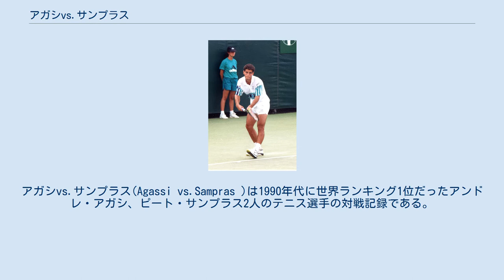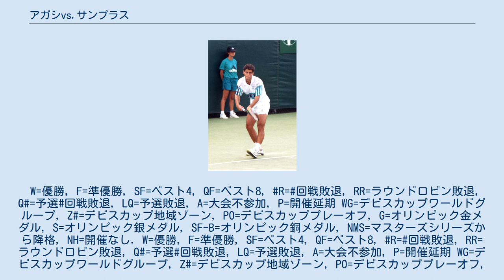アガシvs.サンプラス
アガシvs.サンプラス(Agassi vs.Sampras )は1990年代に世界ランキング1位だったアンドレ・アガシ、ピート・サンプラス2人のテニス選手の対戦記録である。
サンプラスは286週、アガシは101週トップランクに在籍した。
2人は1989年から2002年までに34度対戦しサンプラスが20勝した。
グランドスラムでは5度決勝で対戦しサンプラスが4勝した。
W=優勝, F=準優勝, SF=ベスト4, QF=ベスト8, R=回戦敗退, RR=ラウンドロビン敗退, Q#=予選#回戦敗退, LQ=予選敗退, A=大会不参加, P=開催延期 WG=デビスカップワールドグループ, Z#=デビスカップ地域ゾーン, PO=デビスカッププレーオフ, G=オリンピック金メダル, S=オリンピック銀メダル, SF-B=オリンピック銅メダル, NMS=マスターズシリーズから降格, NH=開催なし. W=優勝, F=準優勝, SF=ベスト4, QF=ベスト8, R=回戦敗退, RR=ラウンドロビン敗退, Q#=予選#回戦敗退, LQ=予選敗退, A=大会不参加, P=開催延期 WG=デビスカップワールドグループ, Z#=デビスカップ地域ゾーン, PO=デビスカッププレーオフ, G=オリンピック金メダル, S=オリンピック銀メダル, SF-B=オリンピック銅メダル, NMS=マスターズシリーズから降格, NH=開催なし. 合計成績 *は直接対決 全豪オープン 全仏オープン ウィンブルドン 全米オープン 年間最終ランキング